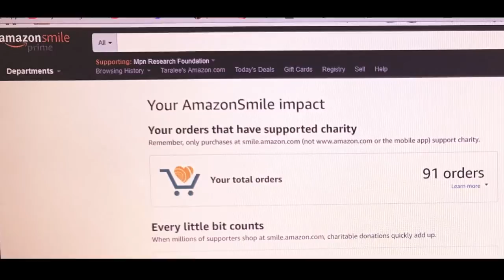Research Funding & Support for Polycythemia Vera Blood Cancer MPN Amazon Smile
Research and Fund Raising:
MPN fundraising:
Add Amazon Smile link:
Join me in supporting MPN Research Foundation @AmazonSmile.
Rare Disease Day is the last day of February; this year it is Wednesday February 28, 2018.
As Usual I am grateful to all the caretakers, researchers, medical people,  families, friends and co-workers